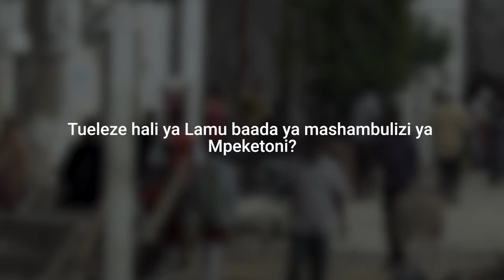LAMU YOUTH ALLIANCE